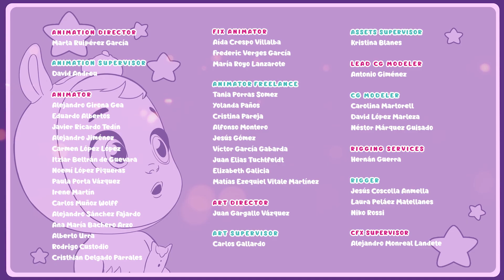🐷 PIGGY en de HARDE WIND 💨 CRY BABIES 💧 MAGIC TEARS 💦 VOLLEDIGE AFLEVERING 💕 VOOR KINDEREN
🐷 De Cry Babies reizen naar de wereld van Storyland waar Piggy op ze wacht. Elk jaar bouwt Piggy met haar twee broers een schuurtje om het kostbaarste van Storyland te beschermen: het beeld met het boek van de harde wind. Dit jaar zijn Piggy’s broers verkouden... en kunnen ze haar niet helpen! Lukt het de Cry Babies om Piggy te helpen en het beeld te beschermen tegen de harde wind? 💨